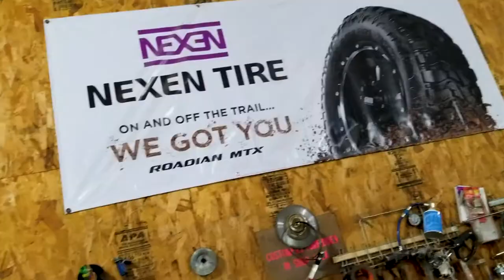Im Moving!!!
Apparently its that time in my life where i need to try something different and explore life a bit before i get,,,,,,,,,,,, """old""".
this is my journey... :D